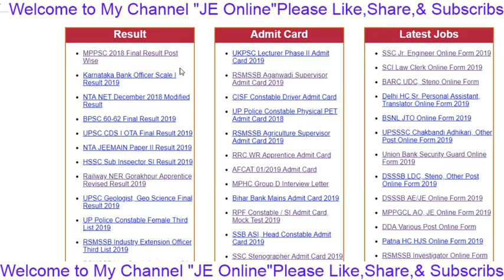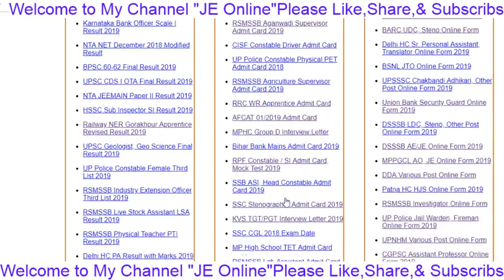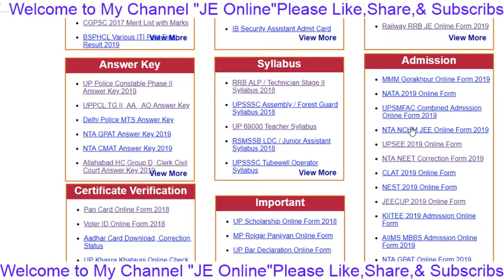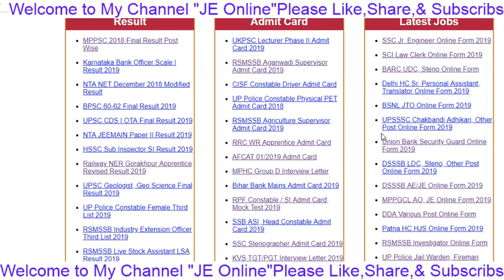Latest jobs Headline News 2019|Current jobs in 20119|Sarkari Naukari 2019|J E Online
Latest Govt jobs inv News 2019,
ADMIT CARD ,RESULT, LATEST JOBS CURRENT INFORMATION
Jobs News update on 03/01/2019